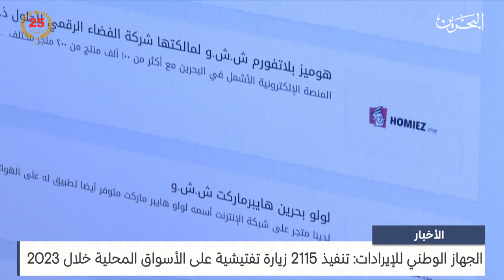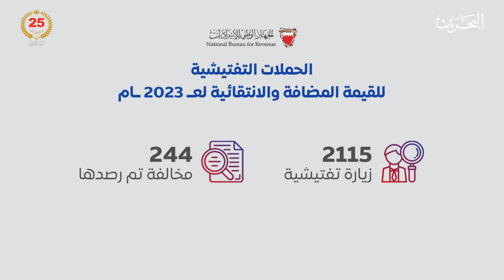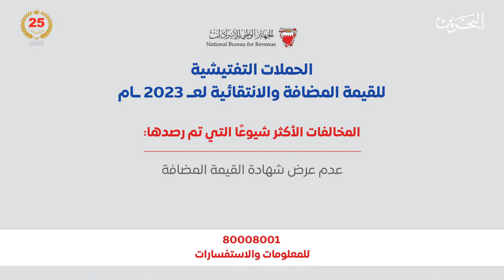الأخبار : الجهاز الوطني للإيرادات يعلن تنفيذ 2115 زيارة تفتيشية على الأسواق المحلية خلال عام 2023